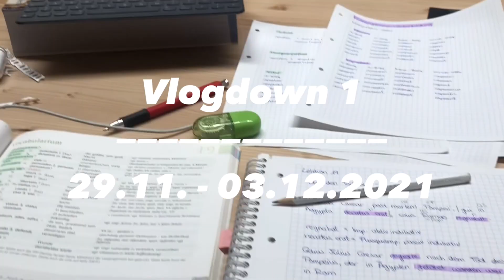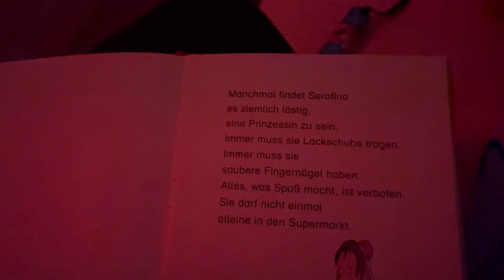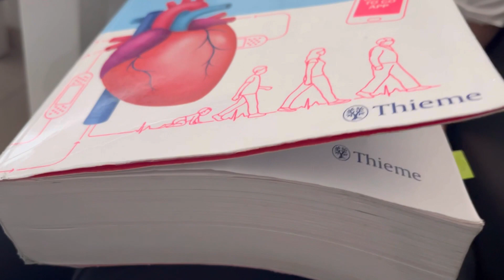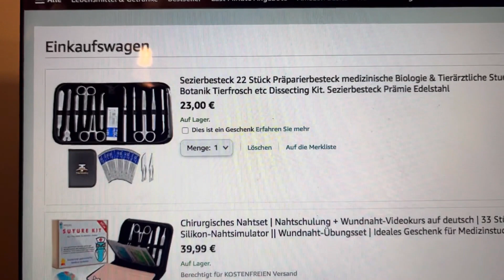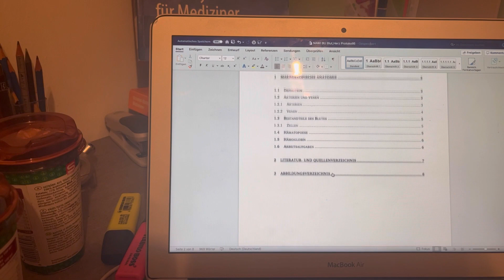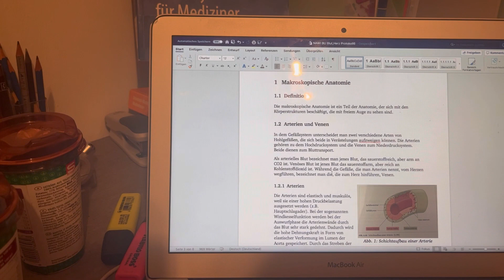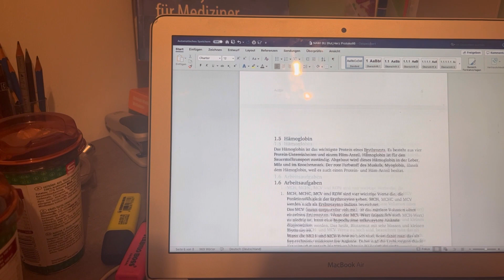Vlogdown 1 | Distance Learning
Hi Leute!
Nachdem ich in dem Lockdown in Oberösterreich auch einen 2-wöchigen Schullockdown und dadurch Distance Learning hatte, habe ich ein Vlogdown Video in der 2.-ten Distance Learning-Woche gedreht, das ich leider ein bisschen später als geplant hochgeladen habe. Da mich auch sehr oft viele fragen was für Protokolle ich immer schreibe, seht ihr am Ende des Videos ein Biologie Protokoll von mir, das ich immer wöchentlich schreiben muss, weil es mein praktisches Schwerpunktfach ist.